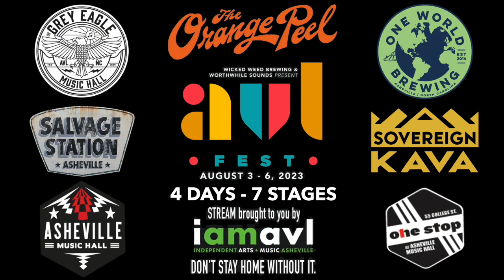John Howie Jr. & The Rosewood Bluff LIVE at AVLFest 8-4-2023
Welcome to the AVLFest at The Orange Peel Stage!

Shane Peters at Mosaic Community Lifestyle Realty